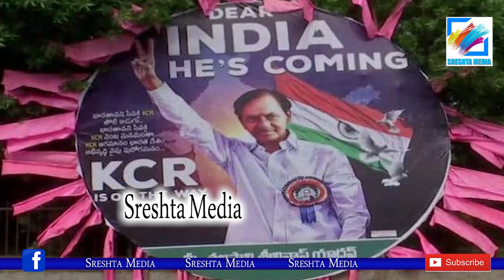ఏపీలో కేసీఆర్ కొత్త రాజకీయం..టీడీపీకి అదిరిపోయే షాక్| KCR And Kejriwal AP Entry Shock To Chandrababu